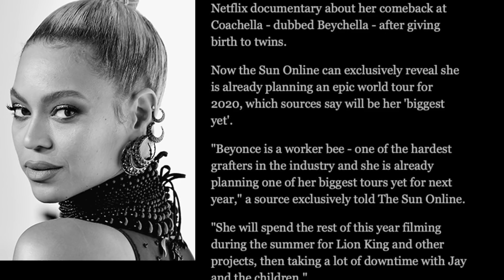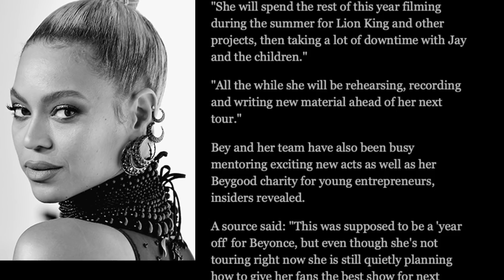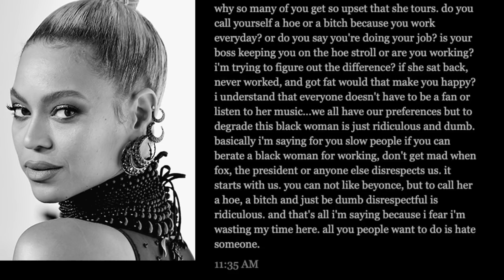Beyonce is preparing for 2020 Tour and new album - Breaking News Beehive